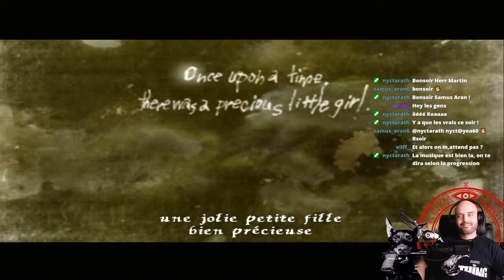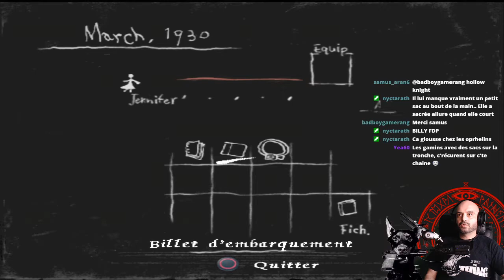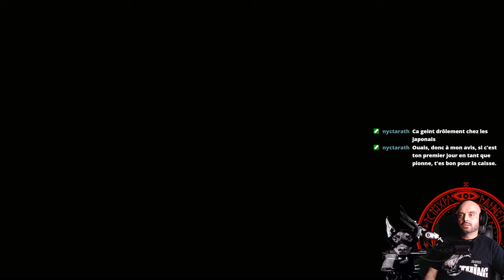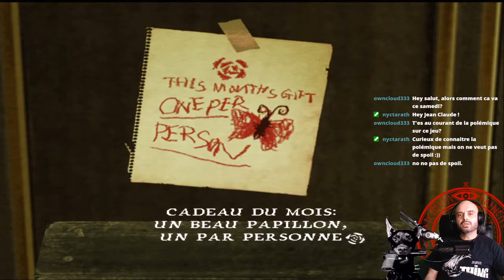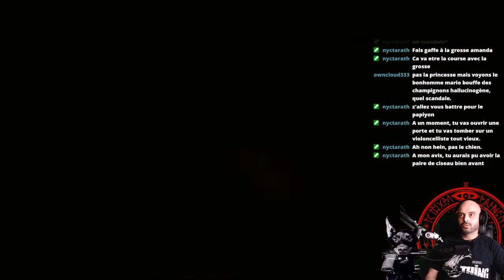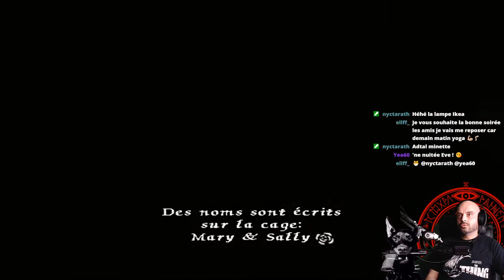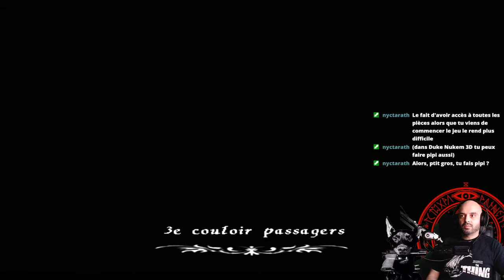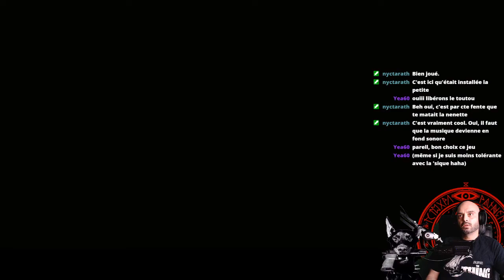[FR] Rule of Rose | Partie 1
Walktrough [FR] Rule of Rose | Partie 1